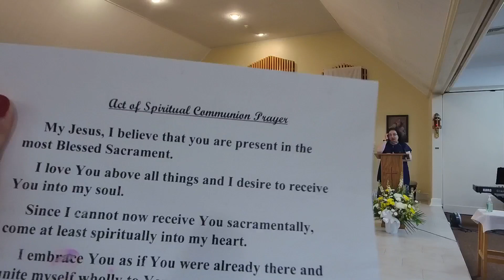5TH SUNDAY OF EASTER 5 15 2022